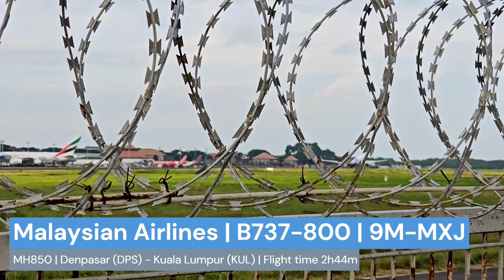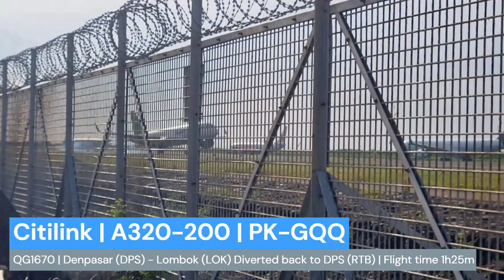9 MINUTES OF TAKEOFF & LANDINGS AT DENPASAR BALI AIRPORT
Location: Tuban Beach, Kuta, Bali, Indonesia
Camera: Samsung Galaxy S24 Ultra
Date: 11 April 2024